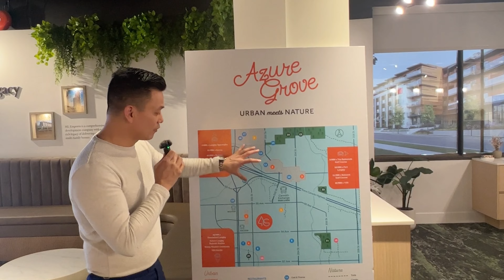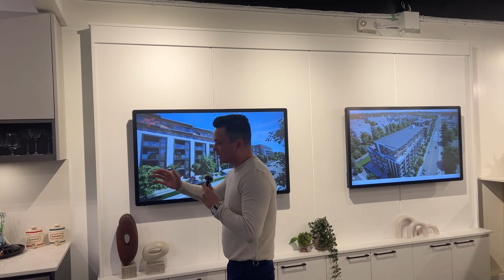First Time Home Buyer or Investment Starting Price $299K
Suy nghĩ về việc chuyển đến Langley, đừng tìm xa hơn! Dự án bán trước mới nhất Azure Grove ỏ Willoughby. Giá khởi điểm $299K, 276 căn hộ, nằm gần đường 200 và đại lộ 84. Bao gồm các căn hộ studio, 1, 2, 3 phòng ngủ trong 2 tòa nhà chung cư sang trọng cao 6 tầng. Tặng kèm nâng cấp máy lạnh MIỄN PHÍ, bãi đậu xe và tủ để đồ. Nhận ưu đãi từ người mua với mỗi căn hộ.
Hãy là người đầu tiên có quyền truy cập VIP vào dự án bán trước hấp dẫn này.

Inbox, gọi hoặc nhắn tin để biết thêm chi tiết.

Nếu bạn muốn biết:
💡Lợi ích của việc mua bán trước là gì?
💡Lợi nhuận đầu tư của tôi trong một dự án bán trước là bao nhiêu?
💡Lợi ích dành cho người mua nhà lần đầu?

🌎eXp Realty